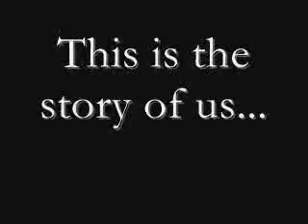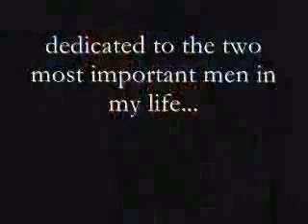Elkjer, demaris & Thias story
Elkjer when was a kid till he met demaris and they had thias.